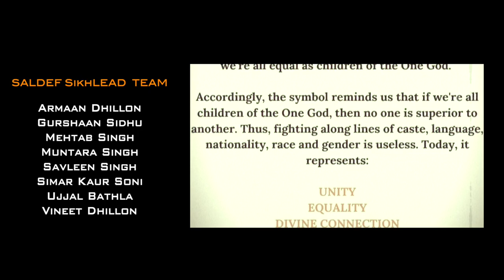SEVA Documentary - Official Trailer (SALDEF and Nishkam TV)